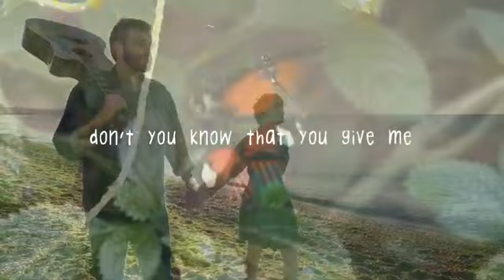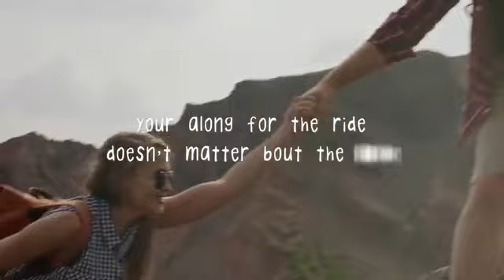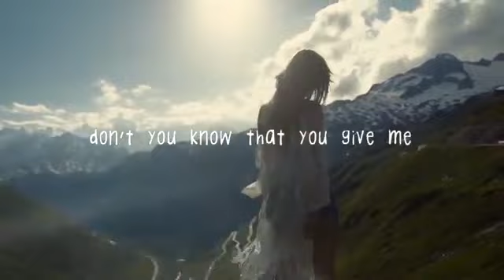Dilz - Butterflies ( Lyrics Video )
Dilz Rapper from Rotorua,New Zealand debuts on Mos Nepal with his single Butterflies which is one of adorable love song with edm vibe

If you're a brand or a commercial organisation interested in using
MOS Nepal music on YouTube or anywhere else, get in touch at licensing at